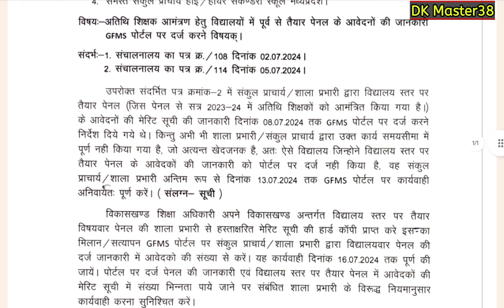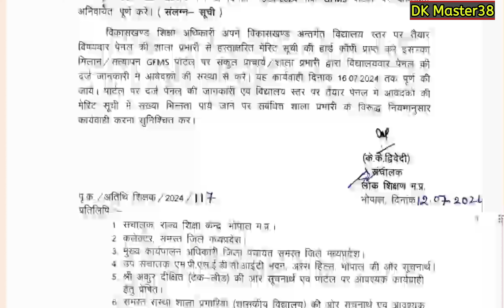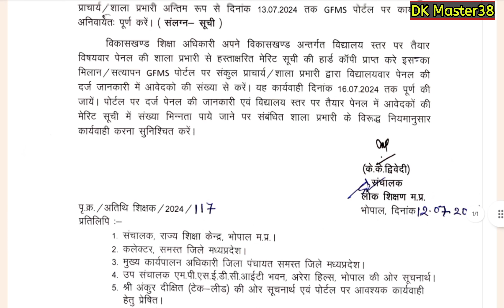|| बड़ी खबर - DPI से अतिथि शिक्षकों को लेकर बड़ा आदेश , अब BEO करेंगे पैनल का सत्यापन ||